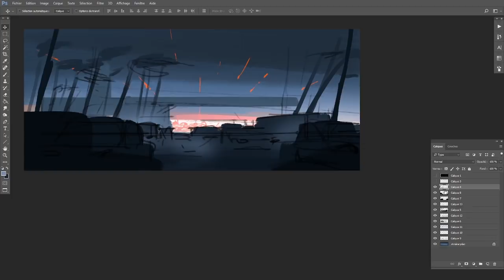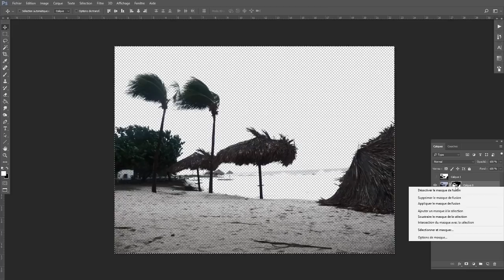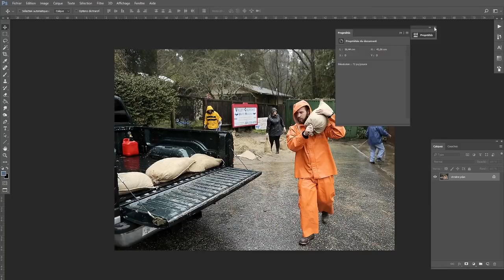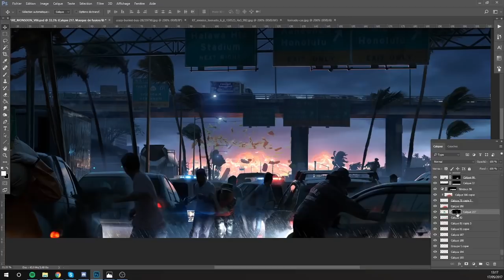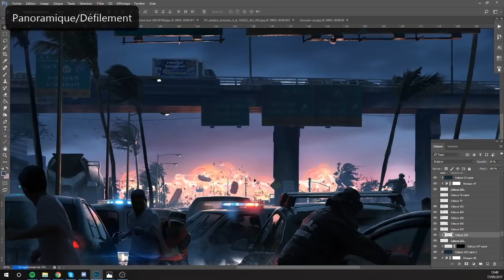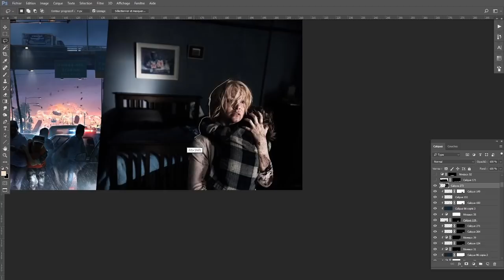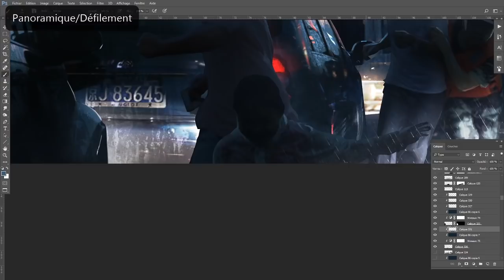THE FIRE MONSOON - PROCESS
Here is the process of the last painting I did for fun.